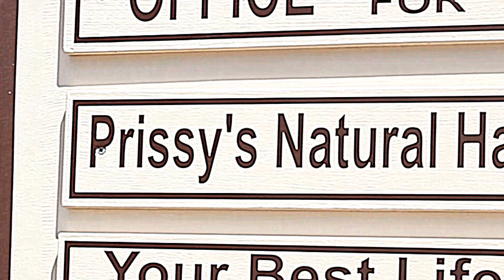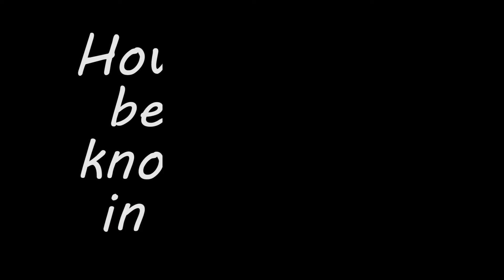Creating A Healing Atmosphere: Full Interview with Kendra Morgan, Prissy's Natural Hair Lounge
Creating A Healing Atmosphere: Prissy's Natural Hair Lounge (Highlighting: Kendra Walston Morgan)

Kendra Walston Morgan, owner of Prissy Painters LLC, recently opened her new business: Prissy's Natural Hair Salon.
While receiving therapy for fibromyalgia symptoms, Kendra experienced hair loss and was told by her doctor that she could not continue painting and restoring cars--another passion of hers.
Kendra talks about how her trials set her up for her successes.  She wants others to know that if you have a dream, you should go after it.   She also speaks on the power of prayer & meditation and having a strong support system.  She says you "can't stand still" if you want to achieve your goals.
Prissy's Natural Hair Lounge is located on 217 N Main St, Suite 105 in Tarboro, NC.